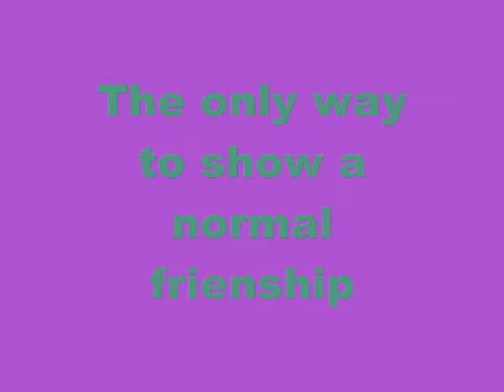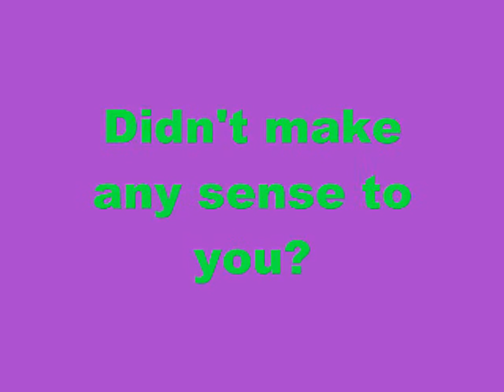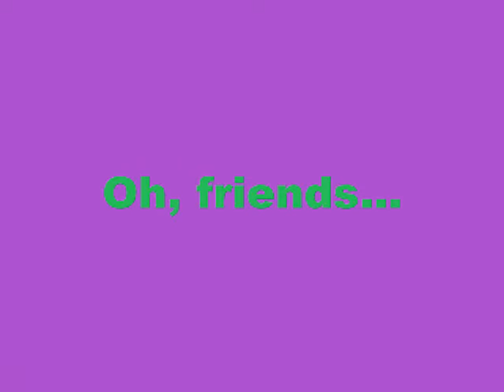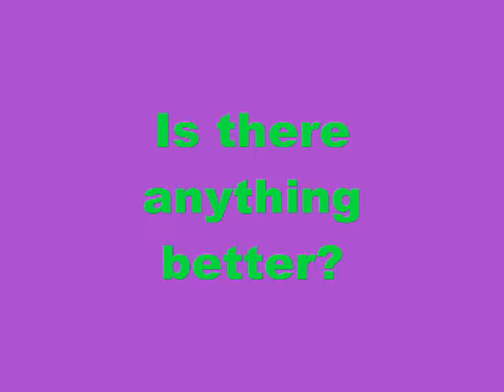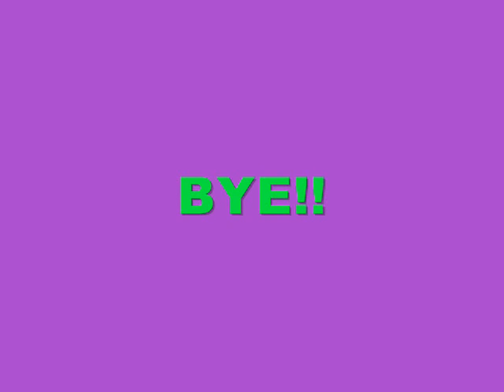A normal friendship. By the Shrubberies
This is a video about friendship.About my friends and me, the Shrubberies